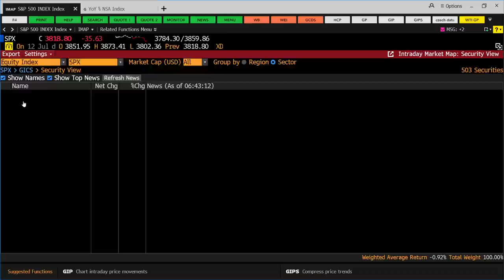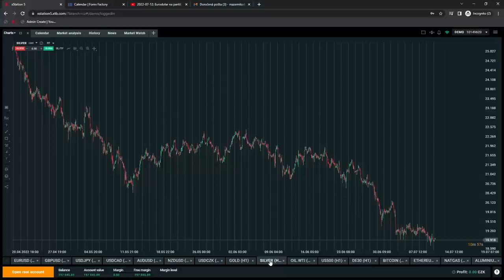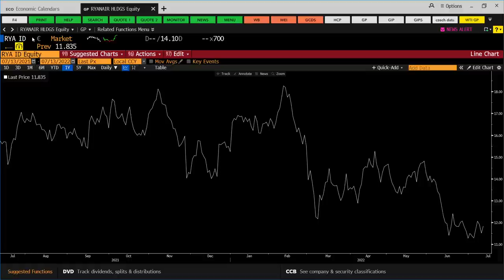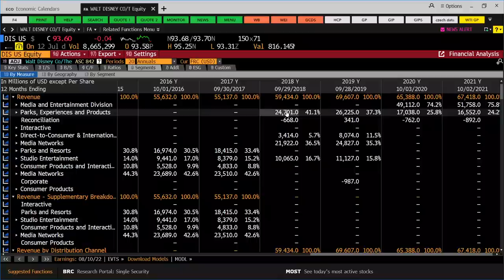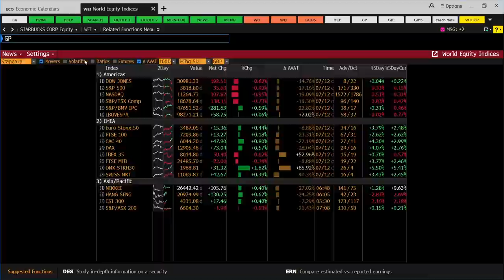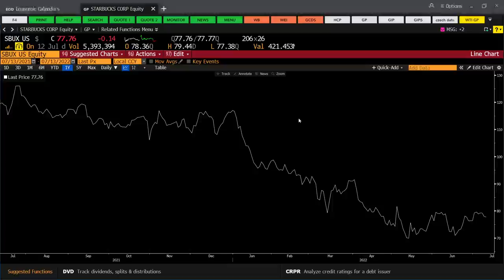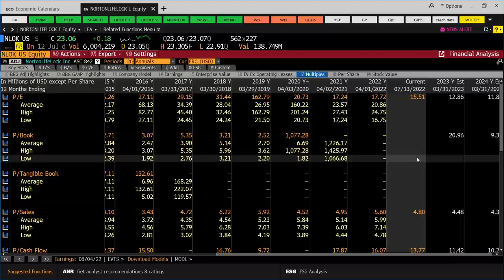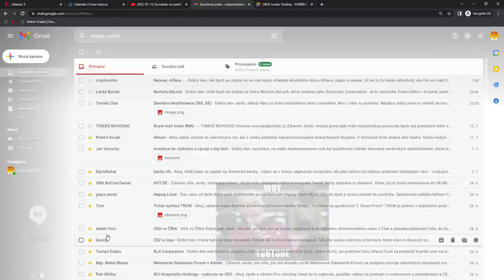2022-07-13: Komodity výrazně klesají, WTI na $95. Dnes výsledky CPI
00:00 Ceny komodit, ServiceNow, Boeing
08:56 Aktuální cena WTI
11:24 Aerolinky
13:16 Spustí Fed opět QE?
14:15 Pár dalších komentářů
15:26 Výsledky RCI Hospitality
16:20 Disney
20:44 Insider buys, Starbucks
26:26 Siemens Healthineers
34:22 NortonLifeLock
38:31 Kde je ta recese?